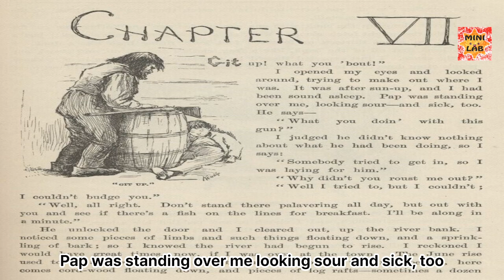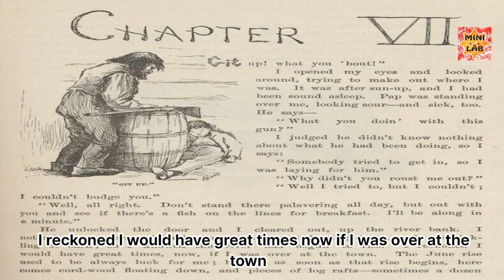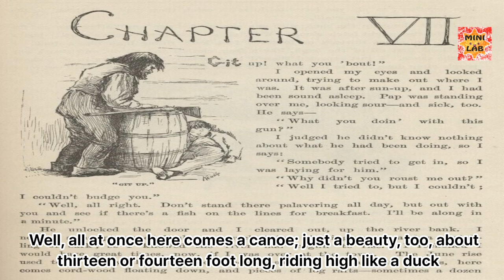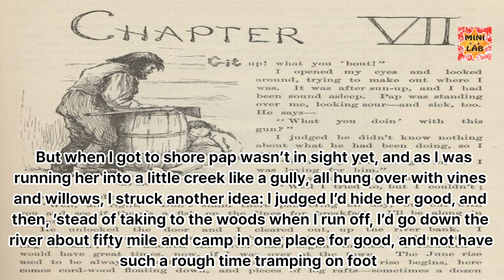[listen English]Adventures of Huckleberry Finn chapter 7